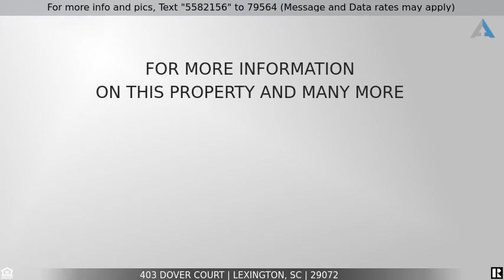Priced at $519,000 - 403 Dover Court, Lexington, SC 29072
Home for Sale in Lexington

This beautiful one story custom built home is an award winning design by John Burbage which was quality custom built by Eddie Yandle. It is located on a corner lot in the highly sought after gated community of Kingston Harbour on Lake Murray. The 2/3 of an acre lot backs up to an additional 1/2 acre of wetlands adjacent to the back of the property. Leaving the covered back deck overlooking stamped concrete patio & additional firepit area your own private oasis. Invisible fencing already installed & ready for your family pet. This all brick gem has a large front porch leading you into the large open floor plan with hardwoods and 11' ceilings in foyer, dining & great room. The Dining room has coffered ceilings and the Great room is adorned by a gas fireplace w/ raised hearth. The kitchen leaves nothing behind with gorgeous cabinetry, stainless steel appliances and granite countertops with full granite backsplash. The Master Suite has a double trey ceiling, large master bath with tiled shower and large 6' soaking bathtub. The three other bedrooms are all large, two of them have a jack and jill adjoining bath & the other has a 14' vaulted ceiling. Tile and granite throughout in all bathrooms. The side entry large double Garage (23 x 23) & extended parking pad on side leaves plenty of parking. Additional storage in this home can be found in the large walkable crawl space. A ton of community amenities to include: Clubhouse, Lake Access, Pool and Tennis Courts.

This video was generated by Heather Brazell, an agent helping to list this property for sale/rent.